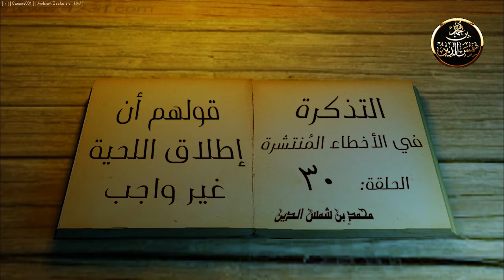التذكرة في الأخطاء المنتشرة 30، قولهم أن إطلاق اللحية غير واجب